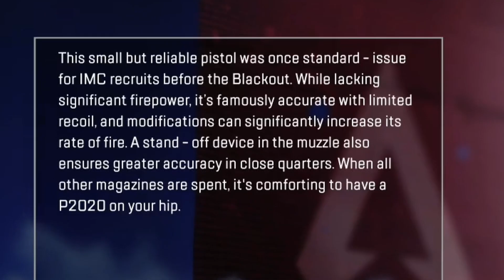Ranked Apex Ruined my Life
Come watch my friends and I have the worst possible experience in Apex Legends Ranked! We're playing some of Season 18, mainly experiencing some of the new Revenant Reborn! I hope you enjoy these various funny moments, clips, and highlights!

-Colours-
Rose (Me): Purple
Mikael: Orange
Charles: Red

Video Edited Using: Davinci Resolve